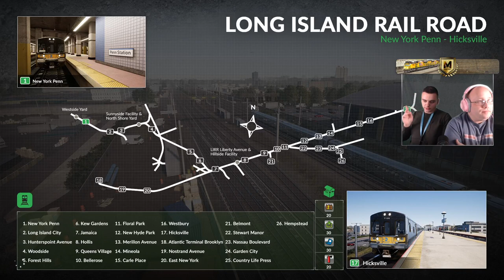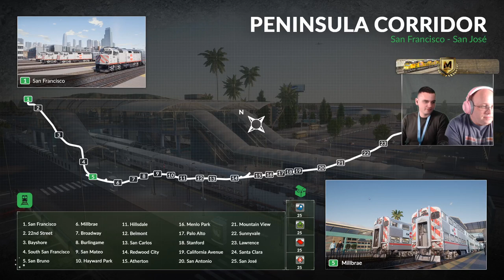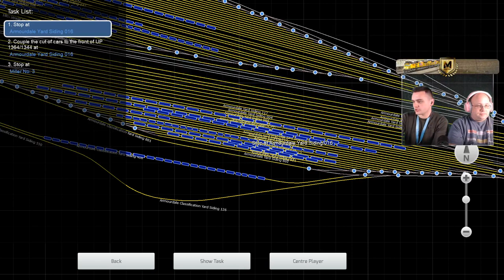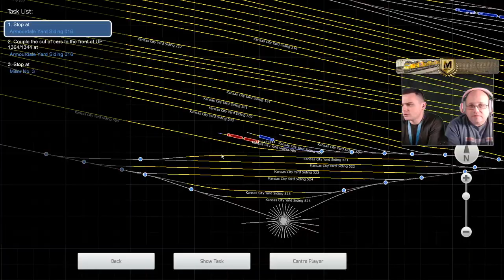TSW: Mastery | TS2020: Granger Heartland Stream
Double stream, with the first part focusing on the Mastery challenges for Train Sim World, and the second part dedicated to the upcoming Granger Heartland: Kansas City - Topeka Route.